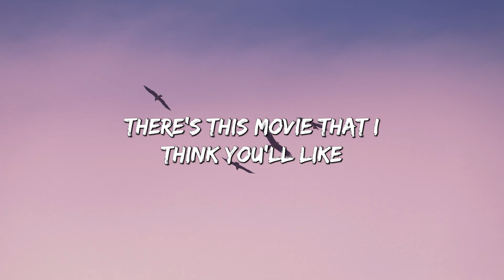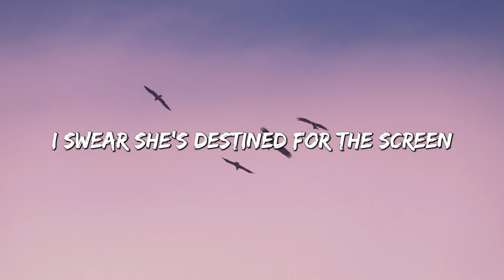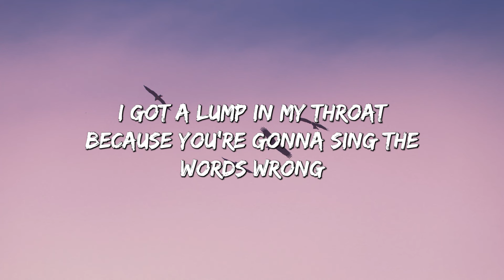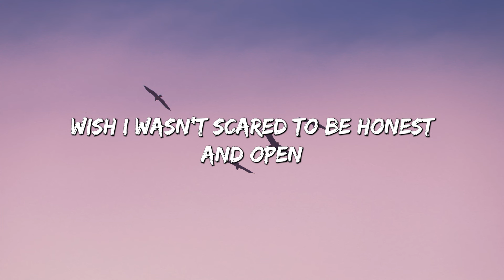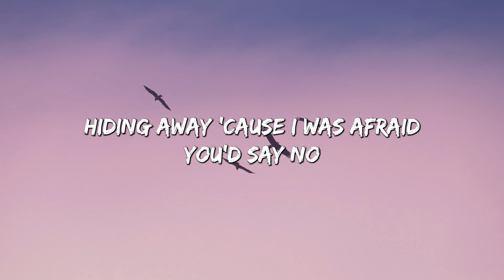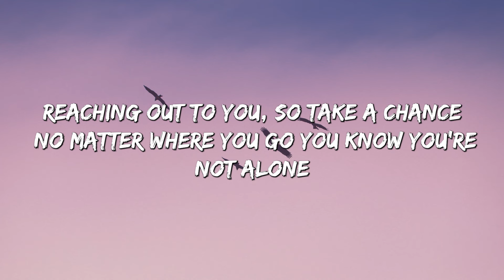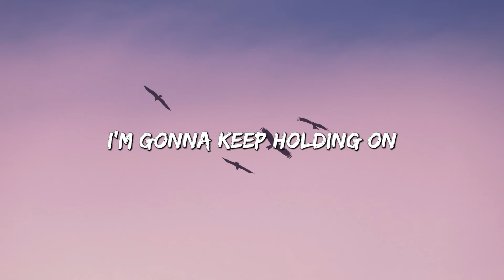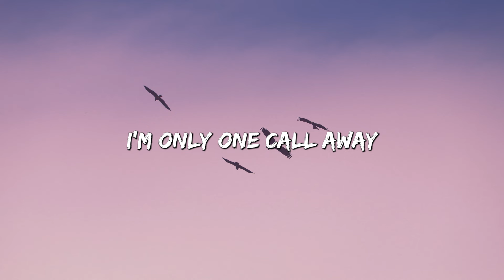Riptide - Vance Joy (Lyrics) || Henry Moodie , Charlie Puth... (MixLyrics)